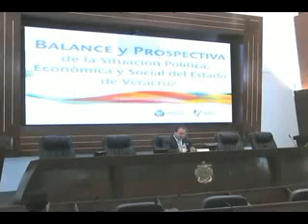DICTA JAVIER DUARTE DE OCHOA CONFERENCIA EN EL CESNAV